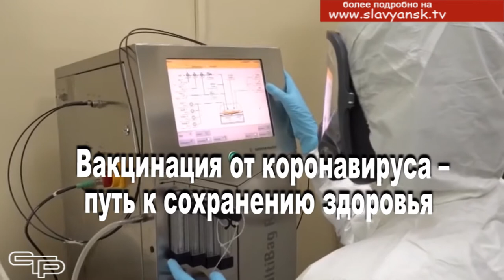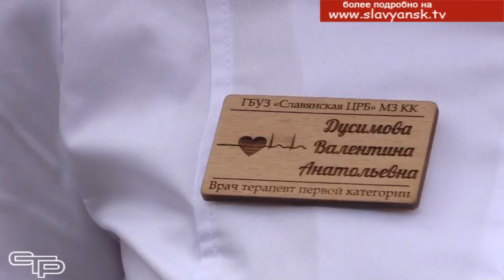Вакцинация от коронавируса - путь к сохранению здоровья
Эпидемиологическая  ситуация в Краснодарском крае настораживает. Начиная с середины июня, идет рост числа заболевших. Сегодня  все мы оказались  на пороге очередной волны коронавируса.  По мнению специалистов только вакцинация поможет выработать коллективный иммунитет, вернуться к нормальной жизни, защитить себя и близких